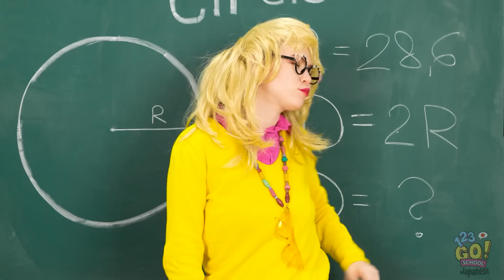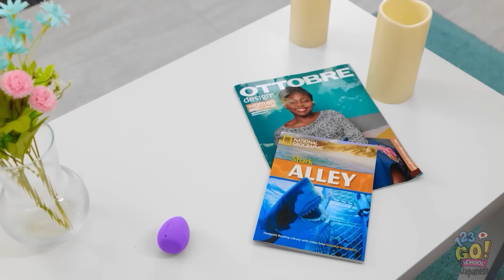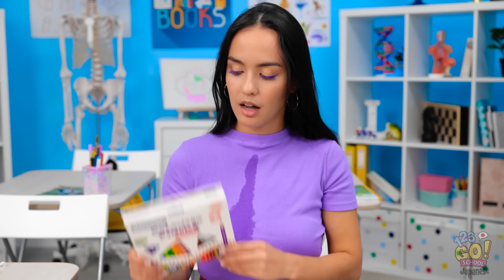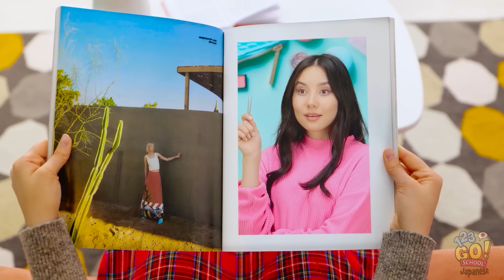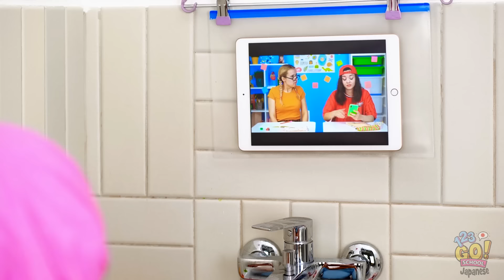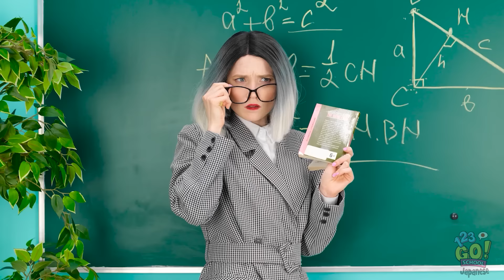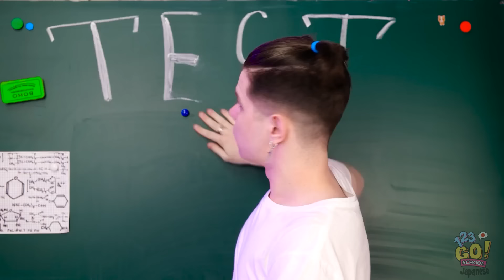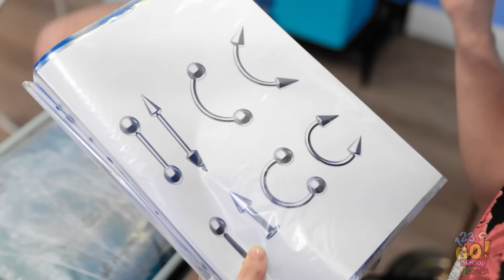驚愕の美容ハック || スマートなメイクオーバートリック！ 123 GO! SCHOOLによる完璧なルックを手に入れる方法！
「いいね」ボタンを忘れずに押して、このビデオを友達と共有し、もっと素晴らしいコンテンツを見たい方は123 GO! SCHOOLチャンネルを購読してください！